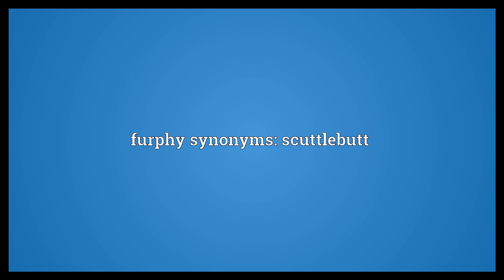Furphy Meaning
Video shows what furphy means. a rumour, or an erroneous or improbable story.. furphy synonyms: scuttlebutt.  Furphy Meaning. How to pronounce, definition audio dictionary. How to say furphy. Powered by MaryTTS, Wiktionary